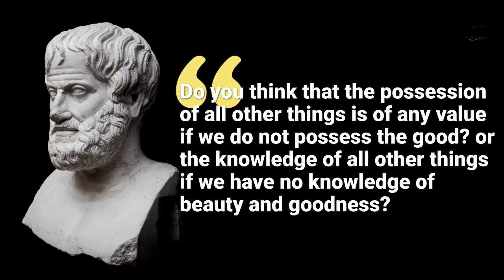Knowledge is useless without THIS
From the video "Plato's allegory of the cave and "the good"